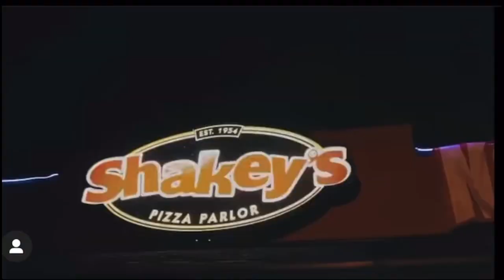FROSTY Da Snowman is NOT DEAD